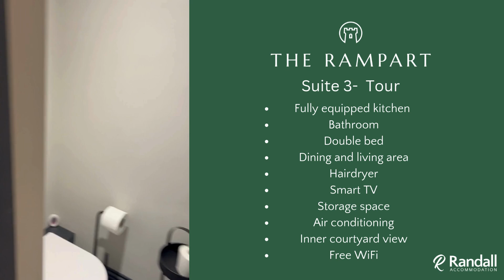Suite 3 - The Rampart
Video tour of Suite 3 at The Rampart, Great Yarmouth.